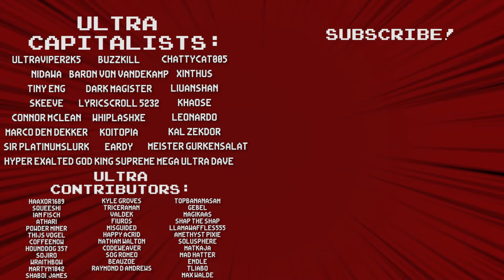This Co-op Survival Roguelike Is CRAZY FUN! - Bang Bang Barrage